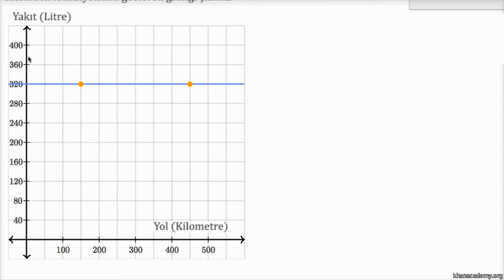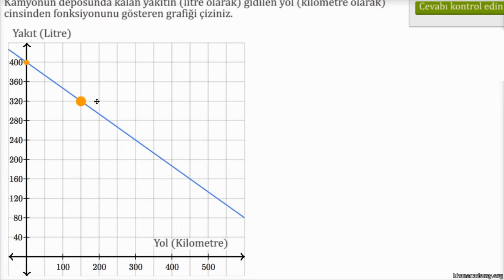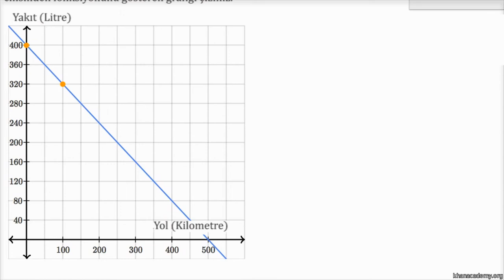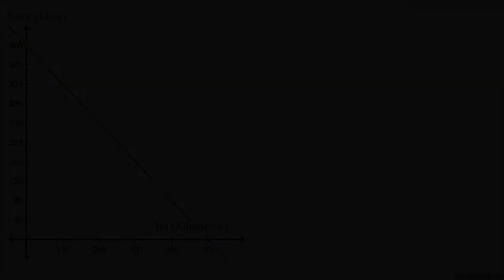Doğrusal Fonksiyonların Grafiğini Çizme Problemi: Yakıt (Matematik / Cebir)